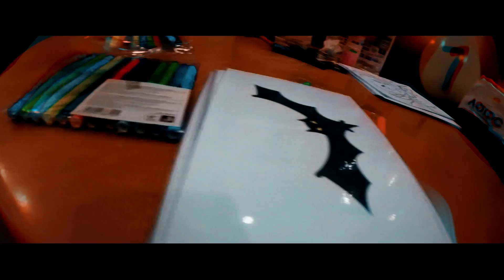"Promolab" - halloween event 2016 (Dnipro)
Halloween 2016 for event agency "Promolab"